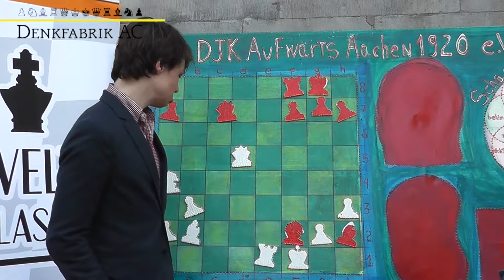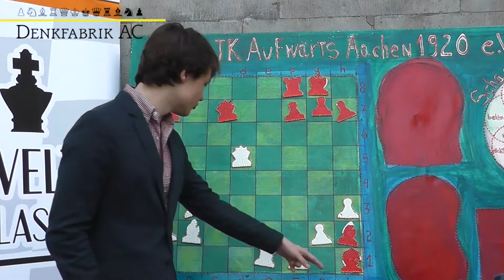Lucas van Foreest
Schachbundesliga 2016/17 – Runde 11: DJK Aufwärts Aachen vs. SG Solingen